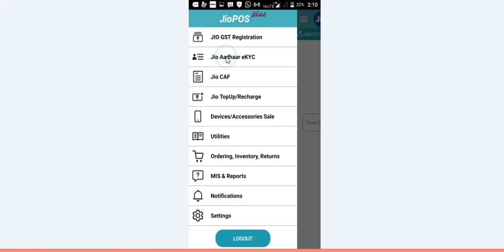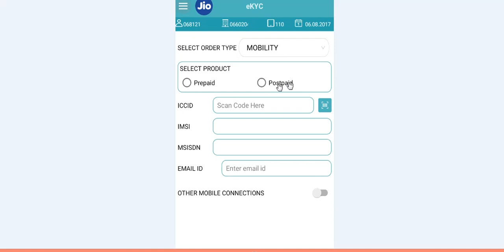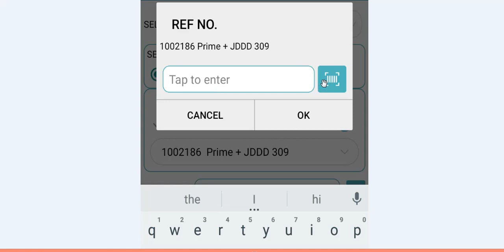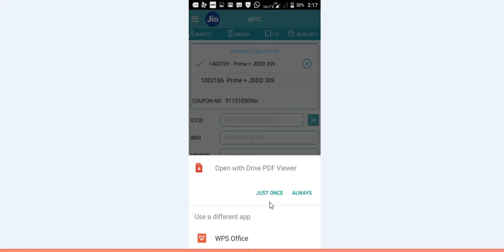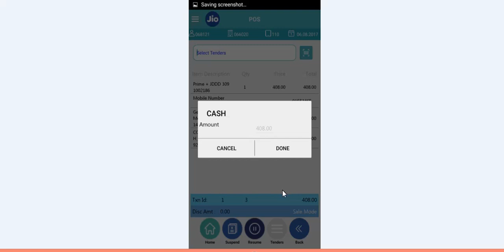how to new process for jio SIM activation जिओ सिम एक्टिवेट करने का नया प्रोसेस 2017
new process of online  sim activating
How to turn on jio Sim